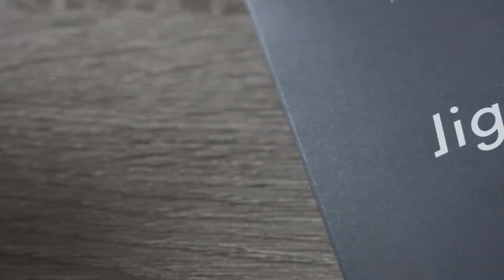Light Phone 2 + Unboxing Lo-Fi Vibes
When I started to lose awareness and my hands/fingers starts to get itchy to grab my phone, I knew it was time to make a habitual change.

I fell in love with the purpose and aesthetics of The Light Phone 2

Call, Text, GPS - That's it (for now)